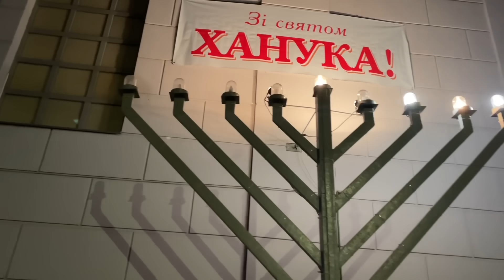Днепр🔥Мощные Взрывы🔥Сбили Ракету🔥Ханука🔥Летают Беспилотники🔥Днепр сейчас 10 декабря 2023 г.